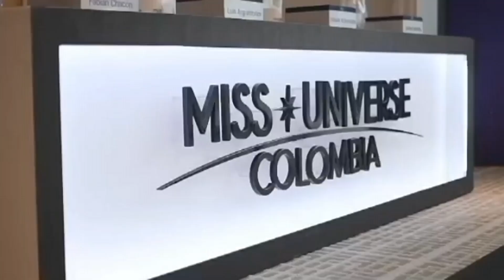MISS UNIVERSO COLOMBIA 2020 Las Primeras CANDIDATAS ►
Canal Informativo y de Análisis: Vídeos Creado y Editados por José Rodríguez Producciones Televisión Entretenimiento. (JRPTVE)